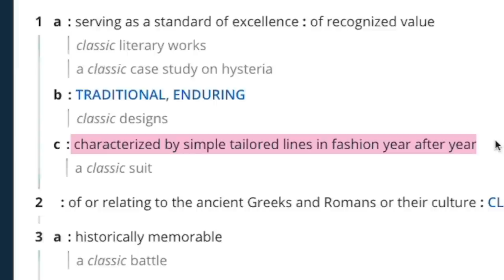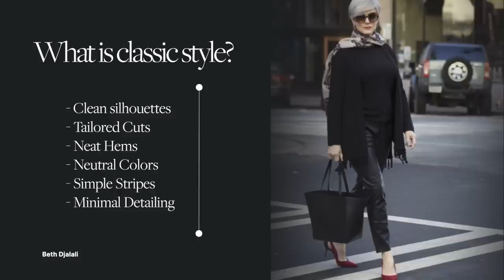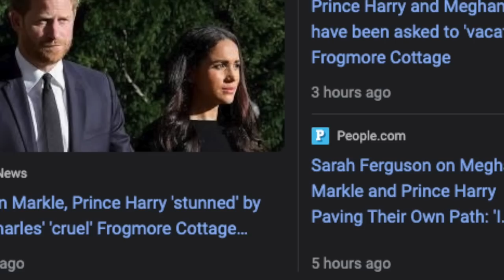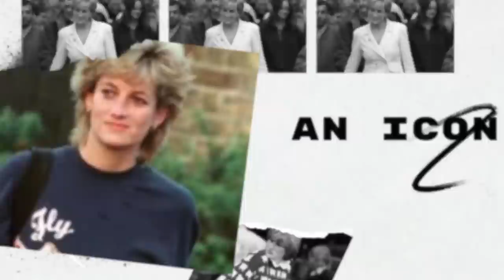Diana, Fashion's Favorite Princess: How Her Style Has Stood The Test Of Time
Princess Diana outfits. Does classic style stand the test of time? Let's put it to the test with classic style icon Princess Diana. She was one of the most photographed women in history, so we have a large archive of photos showcasing her outfits from the 80s and 90s.

From the moment she burst onto the scene as a Sloan Ranger to an iconic fashionista, Diana’s style continued to evolve while staying true to herself and her classic style. Historians described Diana’s fashion choices as “Bold” and “Confident.”

Outfit #1
Blue Blazer
Blue button up
Dark Rinse Denim
Blue Loafers

Outfit #2
Sweatshirt

Outfit #3
Gingham Pants
White Shirt
Pink Cardigan
Driving Mocs

Outfit #4
Bike Shorts
Sweatshirt
High Top Sneakers

Outfit #5
Denim Shirt